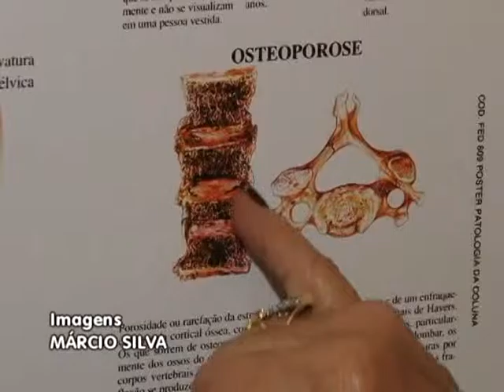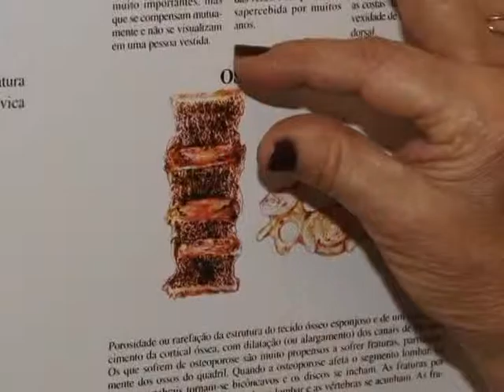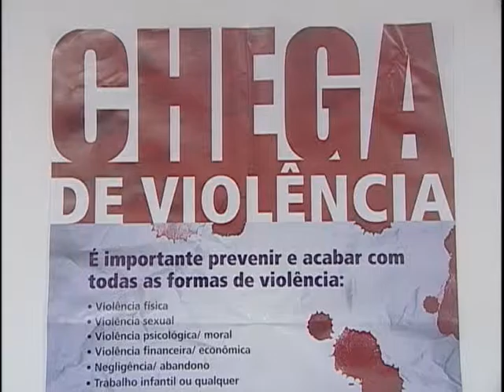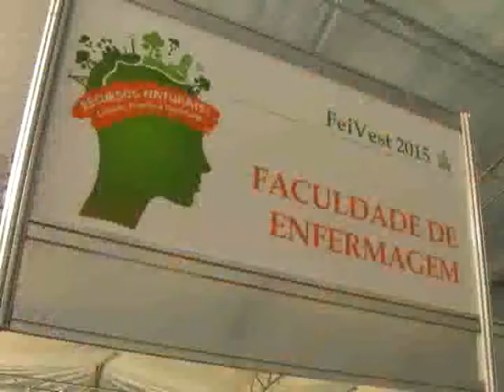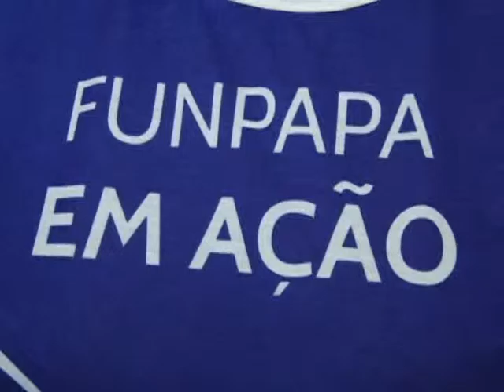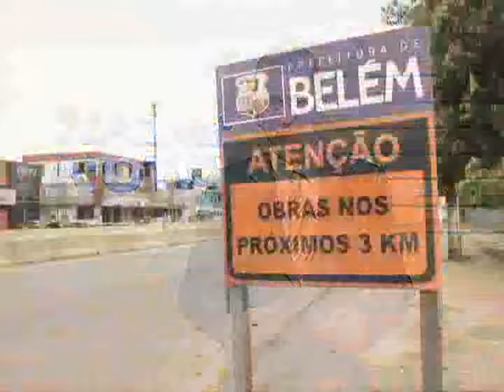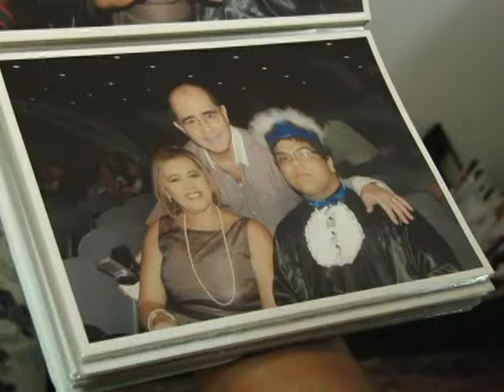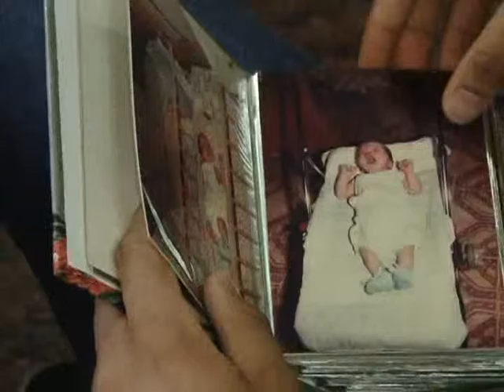Nazaré Notícias - 21/10/2015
Veja nesta edição:

- Combate a osteoporose é intensificado neste mês;

- Atendimento do INSS em Rondônia será suspenso no próximo dia 30;

- Busca por crédito teve retração no mês de setembro;

- Dados da Policia Civil indicam aumento no numero de casos de violência contra a mulher;

- Novos medicamentos para hepatite C serão distribuídos em novembro;

- UFPA realiza Feira do Vestibular;

- Ocorrências de incêndios causaram 18 mortes no Pará;

- 22% dos candidatos que irão fazer a prova do ENEM ainda não verificaram o local de prova;

- No Brasil existem mais de cinco mil crianças e adolescentes esperando pela oportunidade da convivência familiar;

- E na Entrevista de hoje, o advogado Paulo Barradas fala sobre os direitos do consumidor em relação à telefonia móvel.